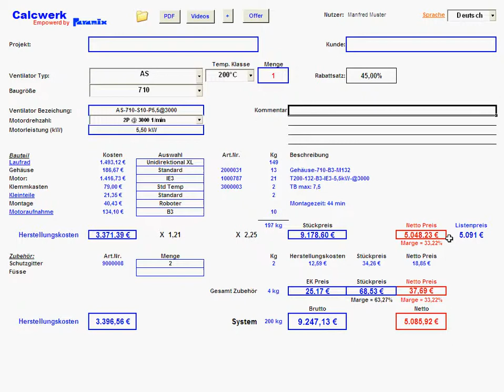Listenpreis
Funktion Listenpreis in Calcwerk